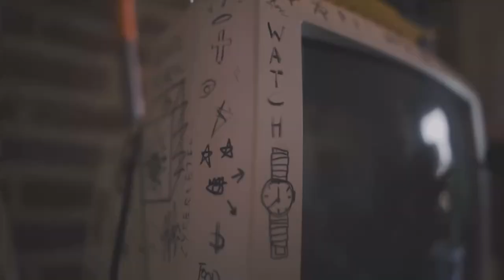*FREE* Kashdami x MexikoDro Type Beat - "Trapped"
🎧*FREE* Kashdami x MexikoDro Type Beat - "Trapped" (prod. slim3typhoon & 1jungvalentino)
🎤bpm: 146
🎼Key: Gm